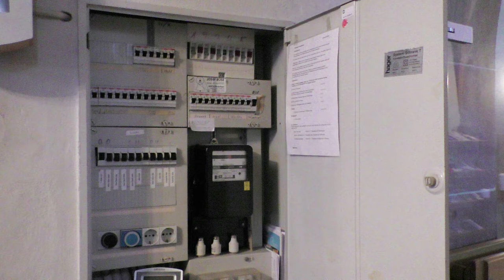Mutterstadt, prot. Kirche, Vollgeläut (Turmaufnahme)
Die protestantische Kirche in Mutterstadt wurde im 19. Jahrhundert erbaut. Der Turm stammt noch aus dem 16. Jahrhundert und ist das älteste Gebäude Mutterstadts. In diesem Turm hängen insgesamt 5 Glocken, 2 Bronzeglocken von Friedrich Wilhelm Schilling aus Heidelberg und 3 Stahlglocken vom Bochumer Verein für Gussstahlfabrikation.

Glocke 1: dis', BVG 1952, 1487 kg

Glocke 2: fis', BVG 1952, 906 kg

Glocke 3: gis', BVG 1952, 648 kg

Glocke 4: h', FWS 1952, 390 kg

Glocke 5: dis'', FWS 1952, 186 kg

Die Aufnahme entstand vor einem Sonntagsgottesdienst.
Vielen Dank an den Herrn Pfarrer für die Ermöglichung dieser Aufnahme und fürs dazuschalten der großen Glocke, die normalerweise nicht mitgeläutet hätte. :D